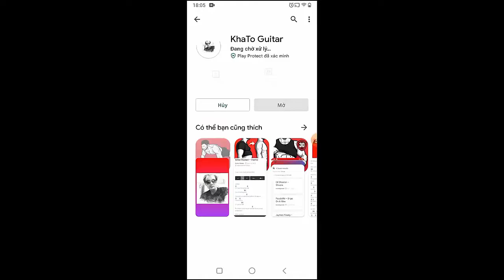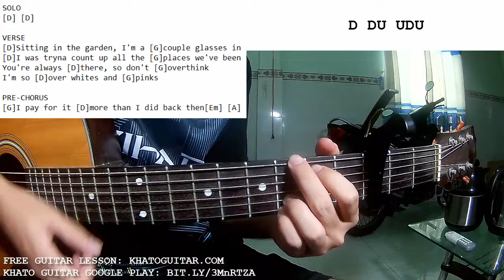Harry Styles - Grapejuice | Guitar Tutorial